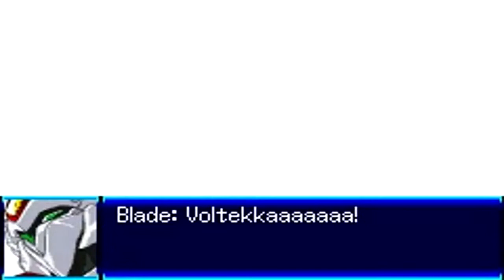Super Robot Wars J Episode 20- Part 4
Bring on the pain!!